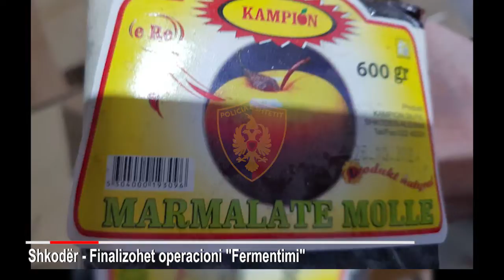SHKODRAWEB Media I Aktivitet i paligjshëm për produkte ushqimore, në kërkim 61 vjeçari nga Shkodra